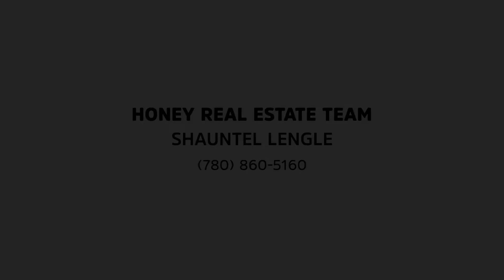510 REID CL NW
Gorgeous WALKOUT BUNGALOW on a quiet cul-de-sac in Rhatigan Ridge. Home is fully finished with 3,228 sqft of living space and has Central AC. This home has been meticulous cared for by the original owners. The main floor is vaulted with massive windows throughout. There is a large foyer, living room, formal dining room, gourmet kitchen with eating area overlooking backyard. The main floor has a gorgeous master bedroom with ensuite and access to patio, second bedroom/den and another full bathroom. The large patio area is incredible with views of backyard and large mature trees. Downstairs you will find a large open rec room, TV Area, Bar, 2 large bedrooms, another full bathroom and storage. Notable upgrades include; new high efficiency furnace, hot water tank, newer roof, appliances, kitchen, main floor bathrooms, and flooring. Walking distance to schools, shopping and River Valley!!